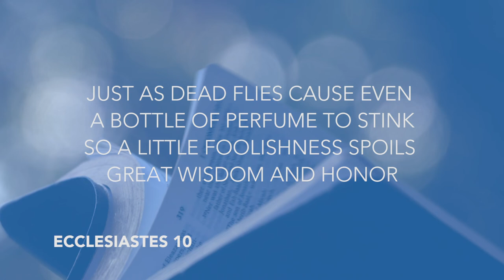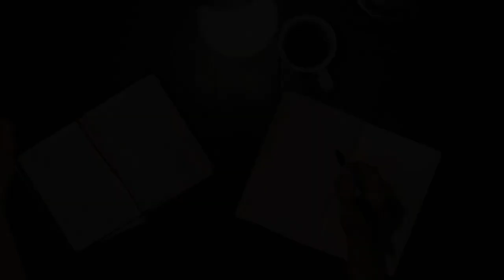Daily Devotional // Pastor Neil Spencer // June 22, 2020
In the 1st letter to the Corinthian church,  we're told how a minute amount of an ingredient can result in a huge impact on the finished product.  For that reason, Pastor Neil encourages us today, not to tolerate even the smallest of sin.